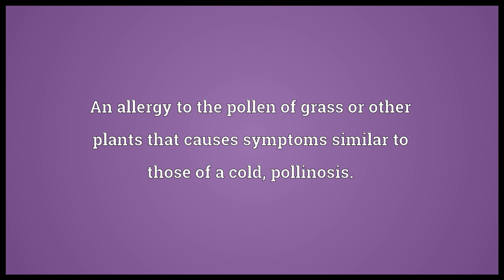Hay fever Meaning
Video shows what hay fever means. An allergy to the pollen of grass or other plants that causes symptoms similar to those of a cold; pollinosis.. hay fever synonyms: allergic rhinitis, hay asthma, hay cold, pollinosis, rose fever.  hay fever pronunciation. How to pronounce, definition by Wiktionary dictionary. hay fever meaning. Powered by MaryTTS